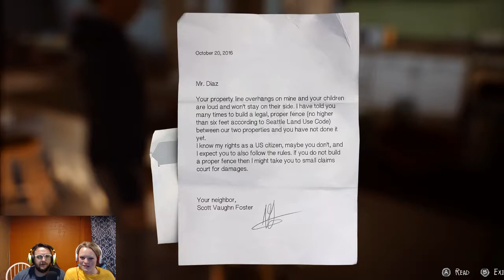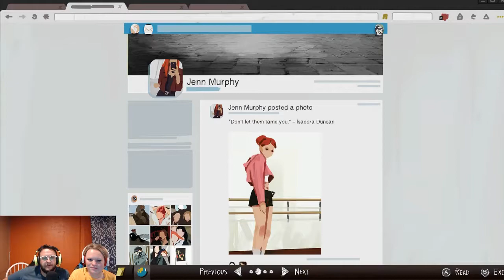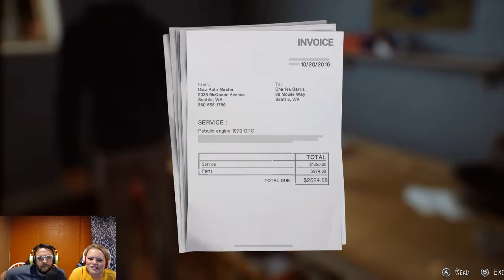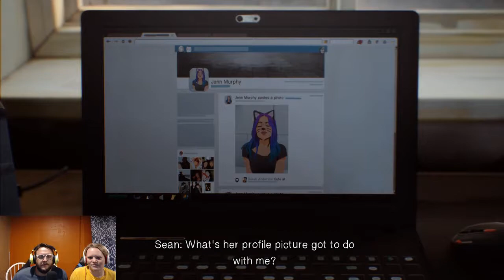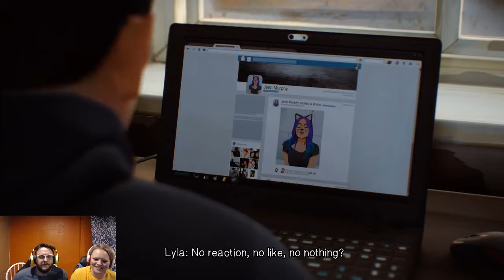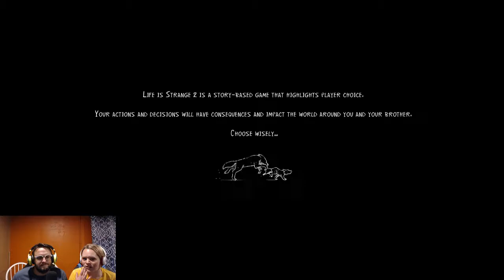Rookie Camp #10 - Life is Strange 2 - Episode 1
We tackle the newly released Life is Strange 2: Episode 1 this week for Rookie Camp.  Not exactly out of Val's comfort zone, but it's also a timely choice and a game we've been looking forward to for a long time.